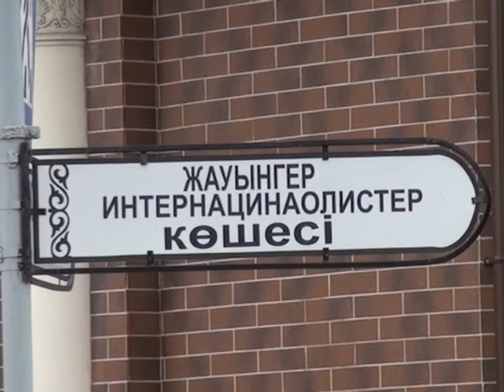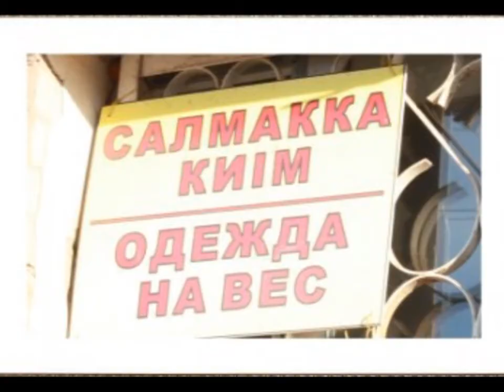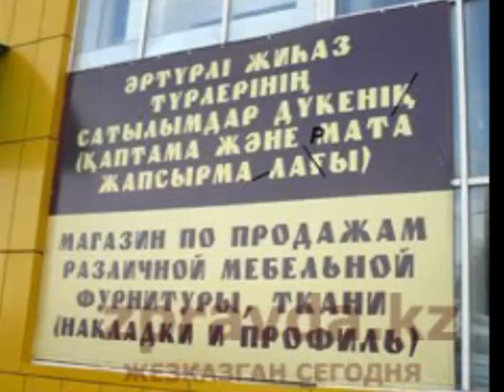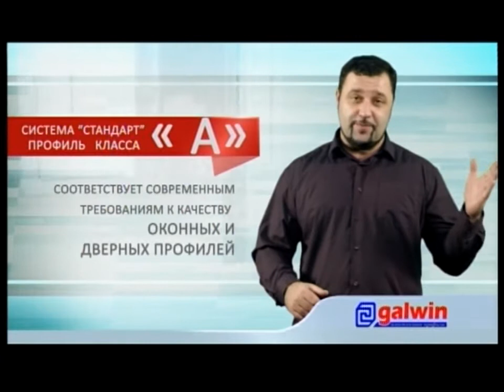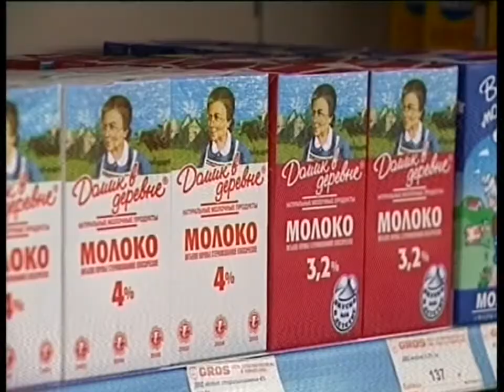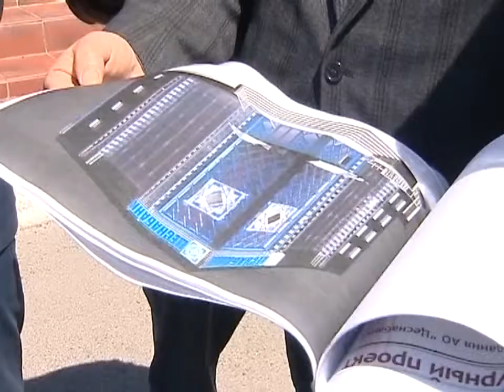06/08/2014 - Новости канала Первый Карагандинский